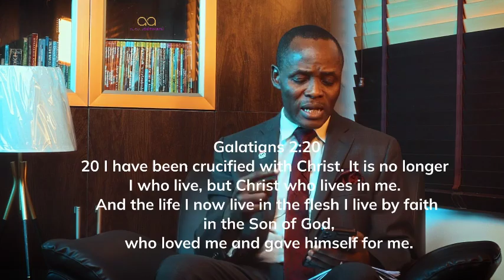WHAT IS GOD'S WILL IN EXPERIENCING ABUNDANT LIFE || EPISODE TWO|| ADEOLU ADEWUMI